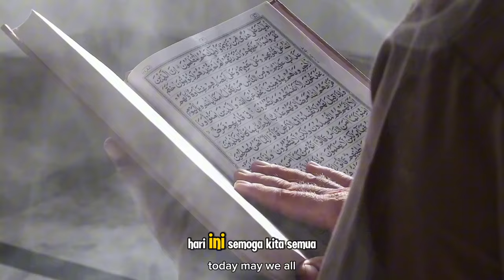Kisah Wanita Cantik Meliana Masuk Islam Setelah Penasaran Lihat Sholat dan Puasa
Judul  Kisah Wanita Cantik Meliana Masuk Islam Setelah Penasaran Lihat Sholat dan Puasa

**Deskripsi:**

Kisah inspiratif ini menceritakan perjalanan spiritual seorang wanita cantik bernama Meliana yang akhirnya menemukan hidayah dan memeluk agama Islam. Keindahan sholat dan puasa yang ia saksikan membuat hatinya tergerak untuk mengenal Islam lebih dekat. Dalam video ini, kita akan menyimak bagaimana keingintahuan Meliana terhadap ibadah-ibadah dalam Islam membawa dirinya pada cahaya kebenaran. Semoga kisah ini dapat menjadi inspirasi bagi kita semua untuk terus memperkuat iman dan menjadi contoh yang baik bagi orang lain.

Kunjungi Juga:
sains experiment,
sains data,
sains anak,
sains astronomi,
animasi sains,
sains biologi,
sains biomedis,
belajar sains,
sains channel,
data sains,
debat sains dan agama,
diskusi sains,